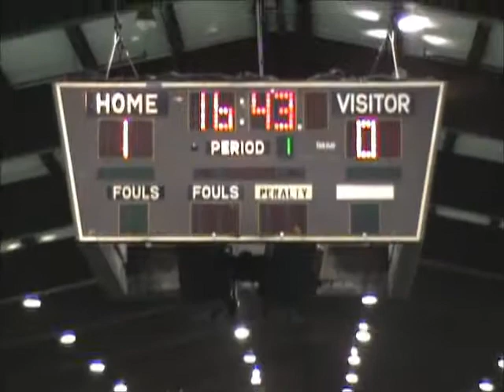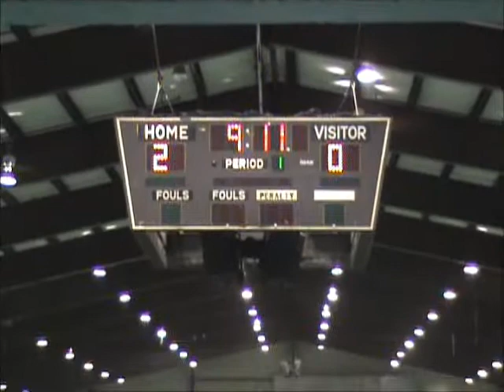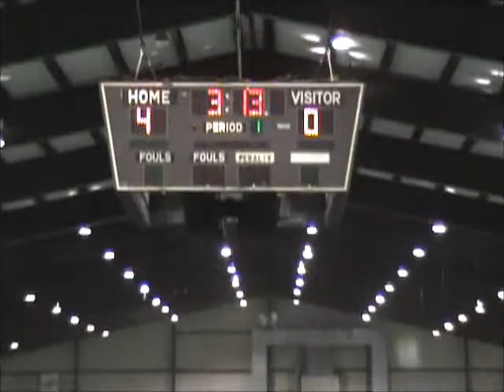NSL 2012-2013 Week 15 - Zaglebie SC vs HNK Primorac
Zaglebie SC 8 - HNK Primorac 0